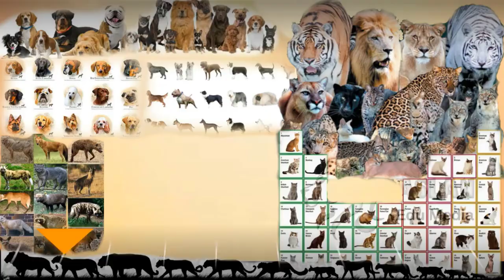Tibetan Mastiffs attack a lone wolf!!!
Tibetan Mastiff attacks a lone wolf
Our video today is about a lone wolf that didn't even flinch when a Tibetan Mastiff nipped at its leg.  Originally these dogs were used to protect Buddhist monasteries and monks of Tibet from animals such as bears,  wolves and snow leopards. The Tibetan mastiff is a phenotypically distinct dog breed that was bred as a flock guardian in the high altitudes of the Himalayas and the Tibetan Plateaus. The dogs of Tibet are twice the size of those seen in India,  with large heads and hairy bodies. They are powerful animals. During the day they are kept chained up,  and are let loose at night to guard their masters' house.
It's been observed that Tibetan Mastiff do act as an Alpha male if raised with domesticated wolves. Conflicts may occur between dogs and wolves,   when the dominance status is ambiguous or when they are particularly close in rank.  But most of the time Tibetan Mastiff manages to claim the alpha position.
 The adult work line Tibetan Mastiff males are robust,  well muscled,  agile,  have good height and weight and most importantly good muzzle.  These dogs are kept in pack to guard hundreds of sheep. As a result,  it is status quo with wolves.
While Tibetan Mastiffs are unafraid of protecting their family and property,   and will go to any extent to protect their territory,  a wolf is simply a more capable hunter as compared to a Tibetan Mastiff.  However,  this large and powerful dog breed is likely able to stand up to a wolf's attack,  and may indeed survive the battle. A younger and smaller wolf would normally seek to hide or submit to these dogs quickly.  But a full grown timber wolf would fight back and may easily dominate or even kill one of these dogs.

Full grown wolves have been known to scare away a pack of dogs easily.  Dogs and wolves have different battle tactics.  Dogs generally attack the neck,  head and shoulders,  whereas a wolf attacks the back of skull or top of nostrils to crush the bones. Even the largest and most aggressive of dogs would struggle to take down a full grown wolf. Having said that,  it doesn't mean that no dog breed can defeat a wolf,  of course there are plenty of them.

But in most cases wolves have an edge over dogs,  because wolves bite to kill and dogs bite to fight or dominate.Secondly,  a normal size wolf will have no chance against a Tibetan Mastiff,  Kangal,  Bully Kutta,  Akbash Dog,  Dogo Argentino ,  Game Pitbull,  Anatolian Shepherd etc.

But a large strong and dominant wolf will definitely be a huge problem for any of the dog breeds mentioned. Secondly ,  it'll depend from dog to dog and wolf to wolf,  not every wolf wants to fight nor does every dog.

 Lone wolves are very dangerous because they must learn to survive on their own.  This makes them prone to be vicious and the poor gentle Tibetan mastiff would suffer. On the top,  the bite force of a wolf is an incredible 1200 PSI,  much larger than any dog. The Tibetan Mastiff bite force is pretty high for a dog at 556 PSI,  more than a pit bull or German shepherd,  but does not even come close to a wolf.